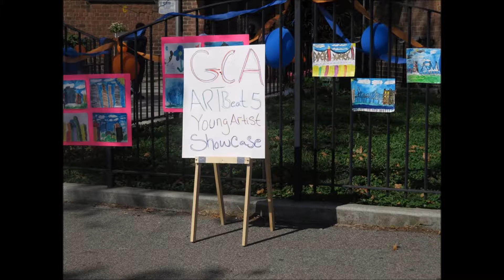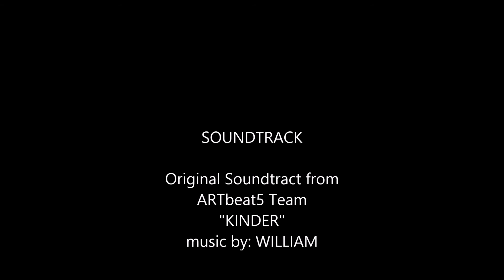ARTbeat5 NY. ( Non for -Profit) SUMMER KIDSART 2014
ARTbeat5 NY Summer Kids ART 2014 at the Astoria Resident Houses in collaboration with Minor Miracles